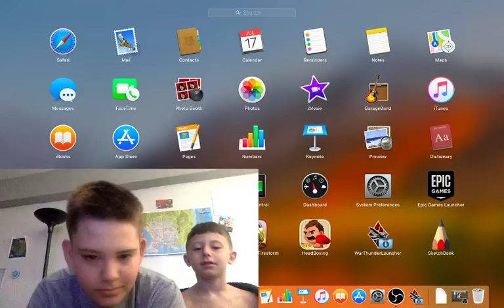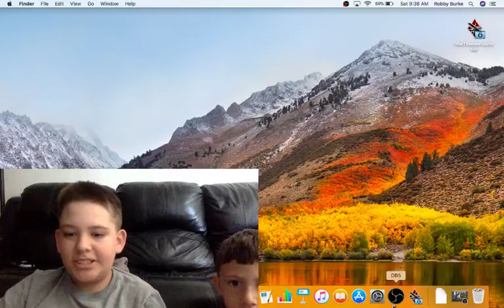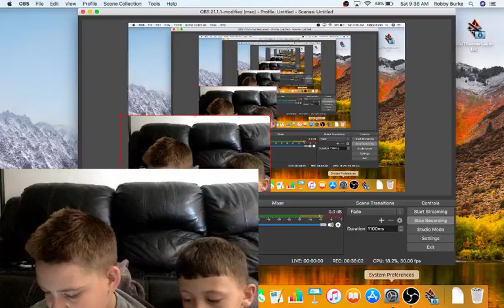scary stories pt2 {llama arts animation}